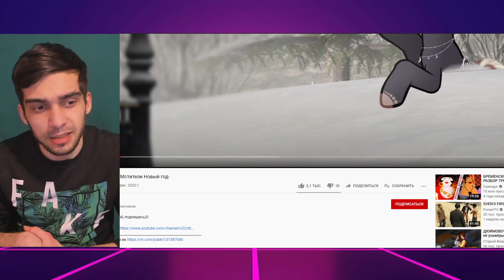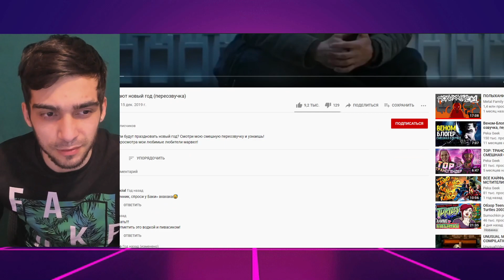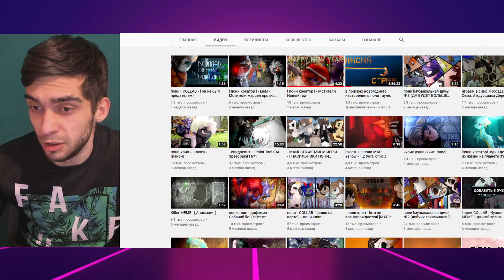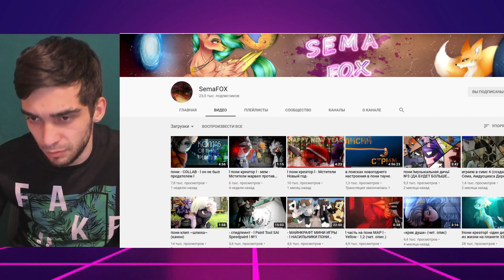Мстители Новый год ► Пони Креатор | Реакция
Реакция на l пони креатор l - Мстители Новый год-